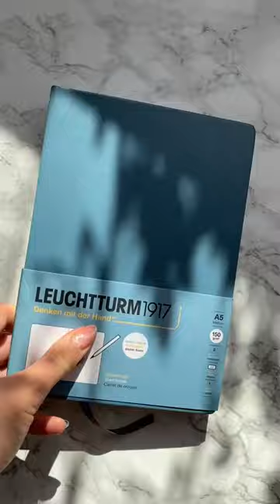Rysuję Selenę Gomez